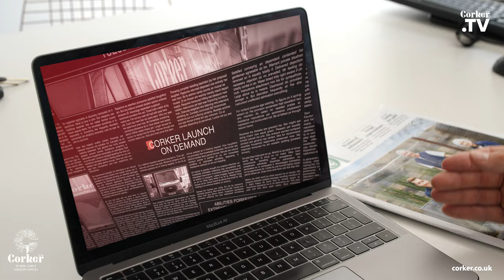Corker on Demand Advert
The best of what we do, brought to you!